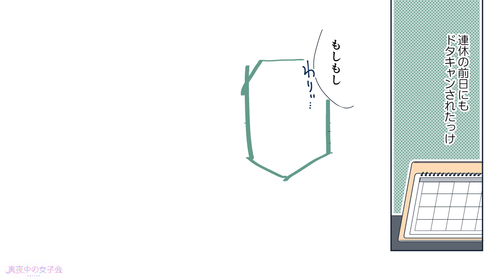【漫画】言い訳ばかりする男！そのあるあるな特徴とは…【マンガ動画】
言い訳ばかりな彼氏にうんざり！
みなさんもこんな経験ありませんか？

真夜中の女子会（まよじょ）とは？
3分でサクッと楽しめる女子会系マンガを配信中☆
▶︎▶︎毎週水曜・土曜　２１時更新◀︎◀︎
婚活エピや恋バナを中心に、女子会で白熱しそうな
ドキドキ＆あるあるネタが満載！

オリジナリティある漫画を、素敵な動画と
美しい音声でお贈りします。

まよじょ　←こちらのタグからも作品一覧にいけます！

豪華作家陣
↑気になる作家さんがいたらここから作品一覧へ！

豪華声優陣
↑気になる声優さんがいたらここから作品一覧へ！

★グッドボタンやコメントで、作家さんや声優さんをぜひ応援してね♪

編集メンバー
動画編集：From South Film
漫画編集：まよじょ編集部

※この動画はフィクションです。実在の人物や団体などとは関係ありません。
※この動画および動画内のコンテンツ（漫画・セリフ・音声等）は全てオリジナルです。